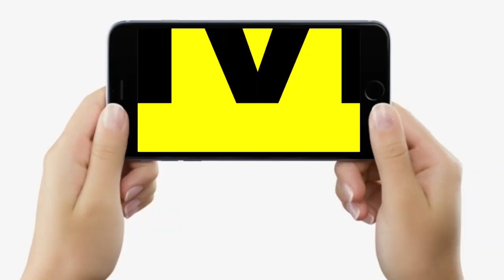Bihar में इतनी गाड़ियों के साथ करोड़ों का लालपानी पकड़ाया, कैसे हो रहा था खेल, देखिए | Bihar News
Bihar में इतनी गाड़ियों के साथ करोड़ों का लालपानी पकड़ाया, कैसे हो रहा था खेल, देखिए | Bihar News | LiveCities